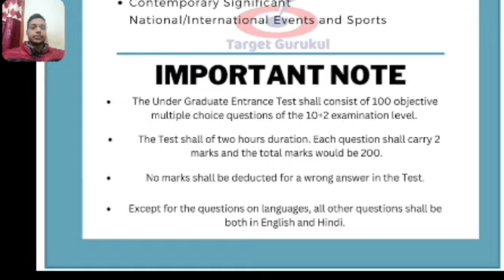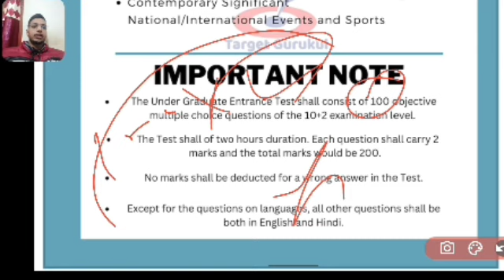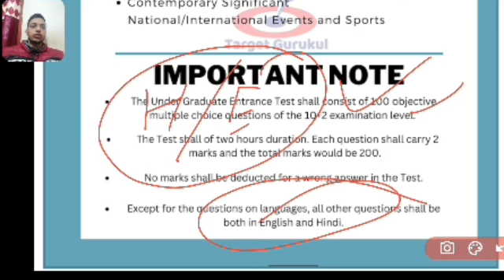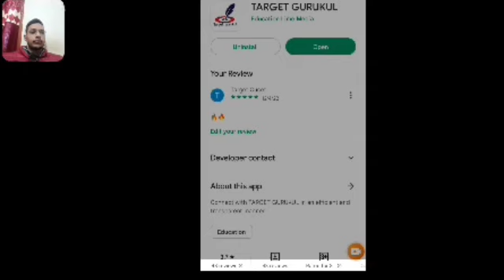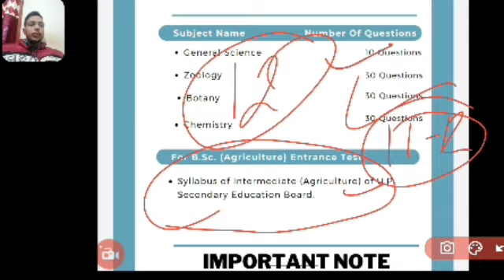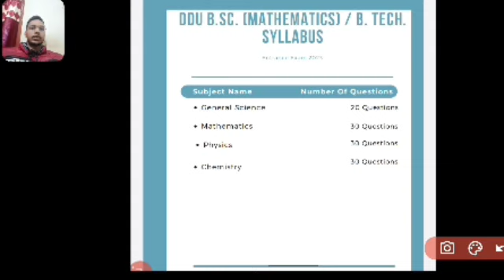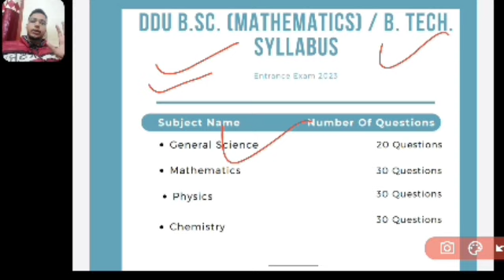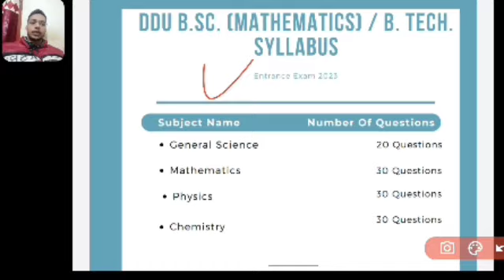DDU Entrance Exam 2023 | Exam Pattern & Syllabus | तैयारी कैसे करें | Ba, B.Com, B.Sc, BALLB | Date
Target Gorakhpur University  Entrance Exam 2023 With Target Gurukul

नमस्कार
⦿  E-notes/Practice Set
                       👇 Our Vision 👇
  "Best Quality Education In Lowest Cost"

targetgurukul l
Gorakhpur University entrance exam 2023
Gorakhpur Entrance Exam 2023